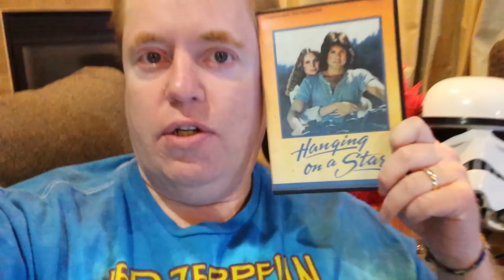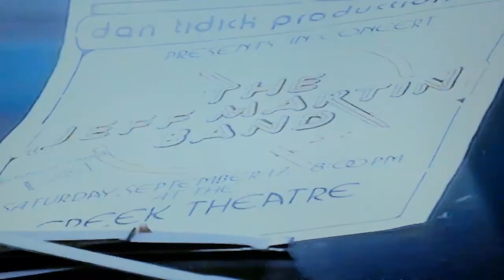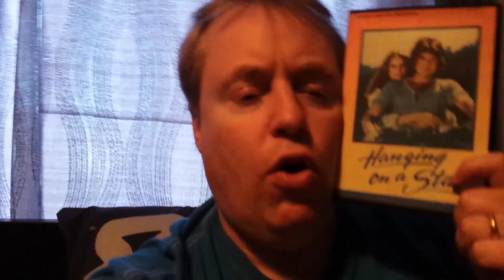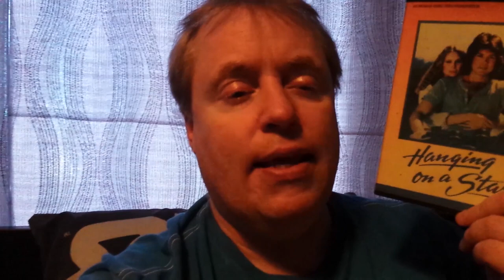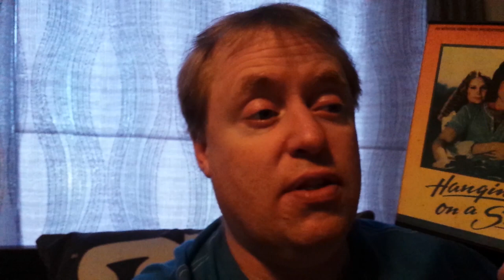HANGING ON A STAR Movie Review (1978) Schlockmeisters #1290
HANGING ON A STAR Movie Review - The band was going nowhere - then they met Katie!